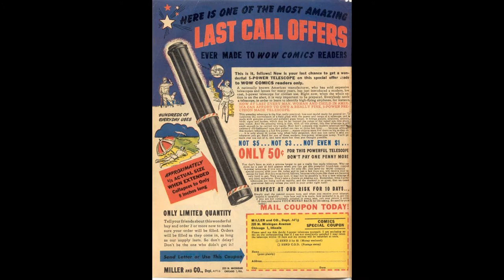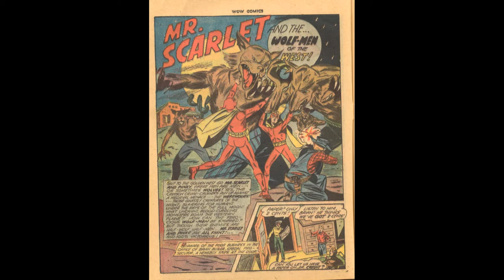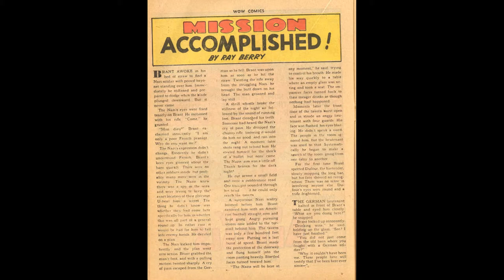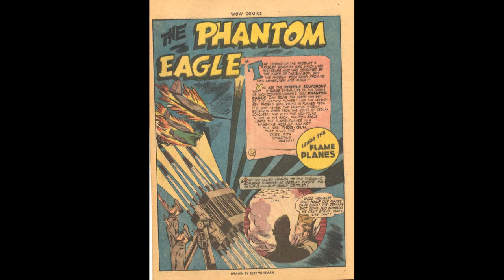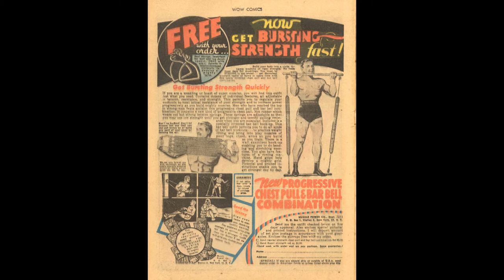Shazam Girl Mary Marvel WOW Comics No 19 Comic Book Movie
Wow Comics No 19
Title  |  Wow Comics  |  Publisher Fawcett | Date: November 1943 | Lang: English

Featuring Mary Marvel
Credits Pencils: Jack Binder | Inks: Jack Binder
Content Genre: Superhero | Characters: Mary Marvel

Credits Contents page (1 page)

Comic Story Mary Marvel Reforms a Ghost! (13 pages)
Featuring Mary Marvel
Credits Script: Otto Binder | Pencils: Jack Binder | Inks: Jack Binder
Content Genre: Superhero | Characters: Mary Marvel [Mary Batson]; Black Falcon [Sir Hubert Falcon, I](a ghost); Minerva (guest star); Father Time (guest star)

Comic Story The Wolf-Men of the West! (13 pages)
Synopsis Scarlet and Pinky head west to Arizona and a ranch owner who has hired them to deal with "wolf-men" who keeping attacking their ranch. The duo discovers that these creatures are men in wolf's clothing who are after a fortune in gold on the rancher's land.
Featuring Mr. Scarlet
Credits Script: Otto Binder | Pencils: Phil Bard | Inks: Phil Bard
Content Genre: Superhero | Characters: Mr. Scarlet [Brian Butler]; Pinky; Carl Burke; Ellen Burke; The Wolf-Men (first appearance, villains)
Notes Art credits by Craig Delich.

Text Story Mission Accomplished! (2 pages)
Credits Script: Ray Berry (signed) | Letters: typeset

Comic Story The White Lily of France (12 pages)
Synopsis Commando Yank takes on the task of finding a way to immobilize a huge Nazi submarine base that has been disguised as a peacefiul fishing village in France, a base protected by electrical barrage buoys that would blow up any Allied ship venturing into the area.
Featuring Commando Yank
Credits Pencils: Dan Barry | Inks: Dan Barry
Content Genre: Superhero | Characters: Commando Yank [Chase Yale]; Pierre (member of French underground, death); the Nazis (villains)
Notes Art credits by Bill Black 2012-1-3.

Comic Story The Flame Planes (12 pages)
Featuring Phantom Eagle
Credits Script: Otto Binder | Pencils: Bert Whitman | Inks: Bert Whitman
Content Genre: Aviation | Characters: Phantom Eagle; Phoenix Squadron (first appearance)

Wow Comics No 19 Comic Book Movie is presented in full screen, 1920 X 1080 HD (1080P) quality video, without music, narration, sound, animation, pans or zooms, enabling every comic panel, of the story, to be read and enjoyed, on or offline, at any time, and in any place you can access it.

Wow Comics No 19 Comic Book Movie is part of the golden age comics' Superhero genre. The Golden Age refers to the first cycle of superhero comics which existed between 1938 and 1950. This was the period in which the concept of the superhero was born. for their content assistance.